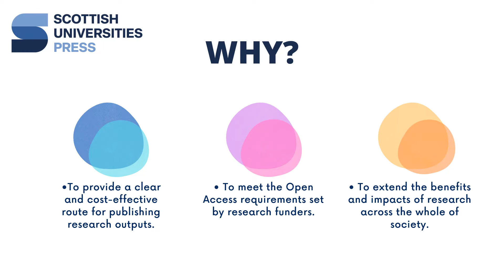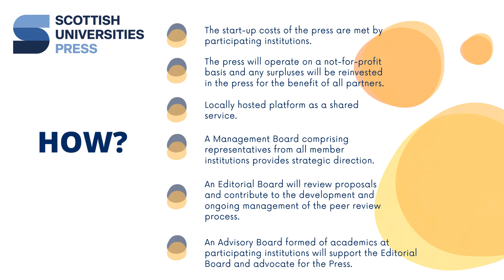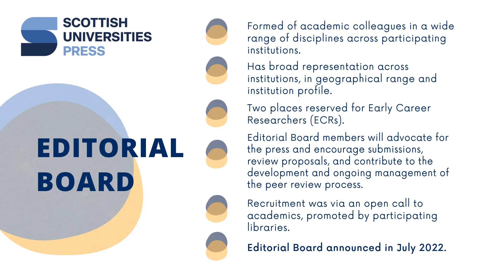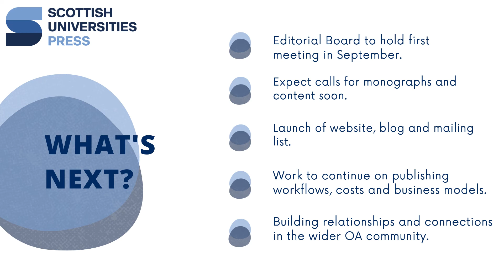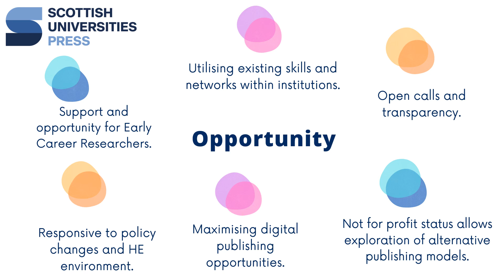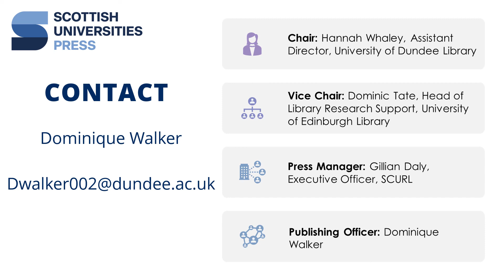Scottish Universities Press: An Introduction